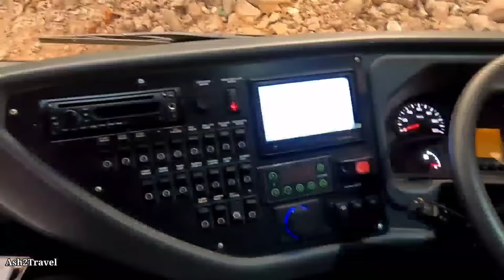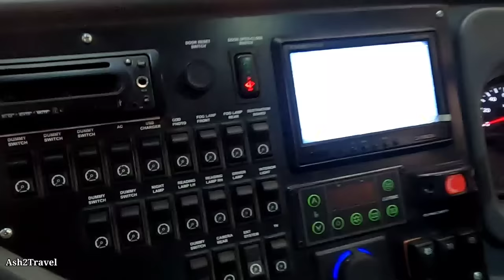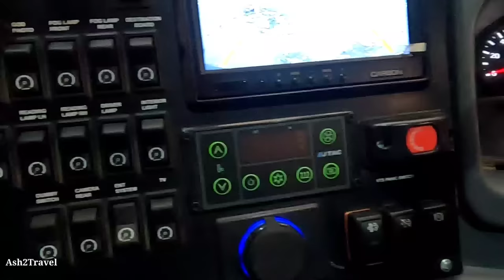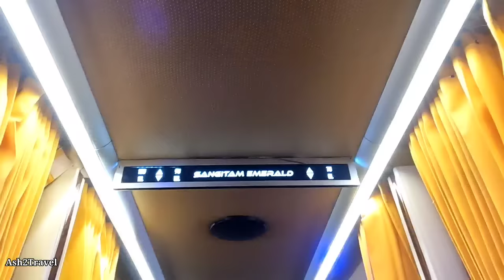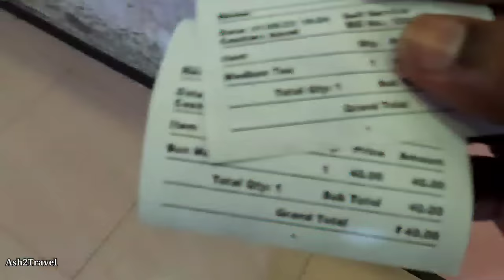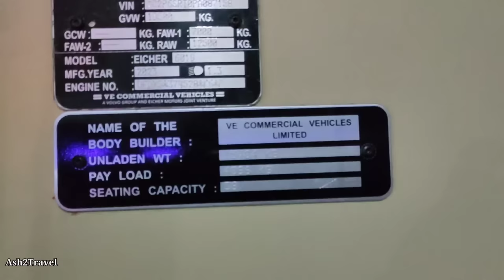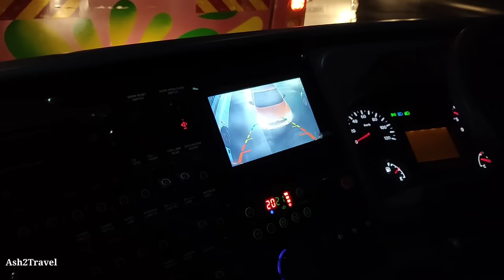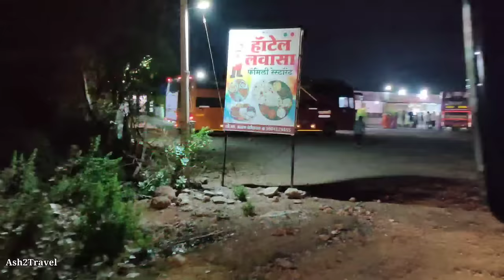Volvo Eicher's First Ac Sleeper Bus In India! Pune To Jalgaon Bus Vlog With Sangitam Travels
Watch India's first 13.5 mts. Volvo Eicher AC Sleeper bus journey from Pune to Jalgaon by Sangitam Travels. Sangitam Travels is the proud owner of India's first VECV AC Sleeper buses. Earlier Sharma had bought the 12.4 mts. Semi Sleeper buses from VECV. However, these AC Sleeper VECV buses are India's first 13.5 mts buses. Sangitam travels are one of the most well known bus operators from Jalgaon. They have around 8 AC sleeper buses running daily on Pune to Jalgaon route.
Sangitam travels placed an order for 14 VECV AC Sleeper buses out of which 4 are running. The remaining 10 should be introduced to the fleet soon. Daily two VECV buses running on Pune to Jalgaon route. These VECV buses have been named as Sangitam Emerald, the premium new buses from Sangitam. You can book these buses online by choosing Sangitam Emerald from the bus list.

The bus interiors are similar to the usual VECV interiors. This bus is a 240 HP, 5132 CC bus. The journey was very smooth & the berth was very comfortable. You don't feel any discomfort during the journey. The berth aisle is also spacious compared to other buses. Even though our bus was speed locked at 80, we overtook most of the buses on our route. As there is no expressway or wide roads 80 kmph is enough on this route. We reached Akashvani Chowk in Jalgaon by 6:25 am. The scheduled time to reach was 7:25 am, so we reached one hour early.
The bus crew is very supportive & take care of their passengers. No rash driving, controlled speed. I would definitely recommend to travel by Sangitam travels as shortly they would have more new VECV buses added to their fleet.

Bus Info:
Fare: 800
Route: Pune - Ahmednagar - Sambhaji Nagar/Aurangabad - Jalgaon
Distance: 415 Kms approx.
Journey time: 11 hrs
Bus Crew: Prashant Patil (1st driver),  Rajendra Patil (2nd Driver)

Timestamp
0:00 Intro
0:44 Padmavati Parking
1:00 VECV Sleeper bus
1:10 Bus Looks
1:34 Bus Info
2:31 Sangitam crew interview
3:21 VECV schedule & info
5:08 Bus Interiors
8:00 Tea time
9:26 Bus leaving
10:21 Prashant Bhai
11:38 Cabin Journey begins
13:10 Bus Chasing
15:53 Dinner Halt
19:39 Buses dinner halt
20:17 Overtakes & Chases
21:30 Funny Truck poster
21:45 Multiple Overtakes
31:13 Ahmednagar Checkpoint
33:34 Loo brk
33:55 Sangitam vs Sangitam
34:40 Morning view
35:33 Sunrise
36:42 Morning chase
37:23 Jalgaon City
37:40 Akashwani Chowk
38:08 Jalgaon Bus Stand
38:24 Journey Experience

 • Gang – jiglr (No ...